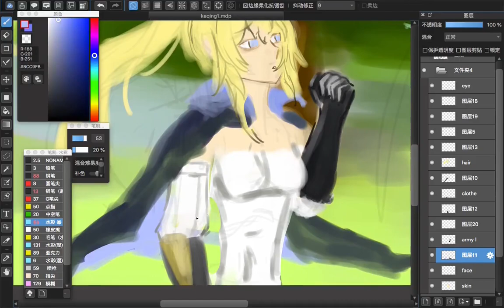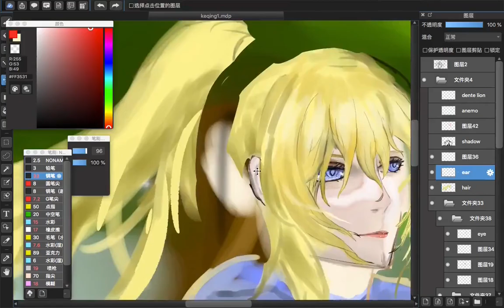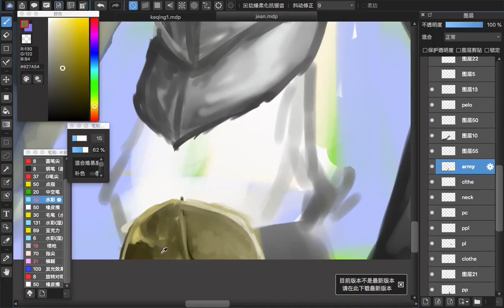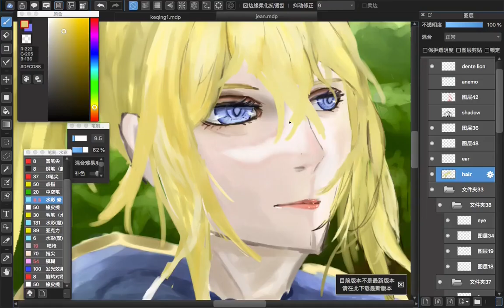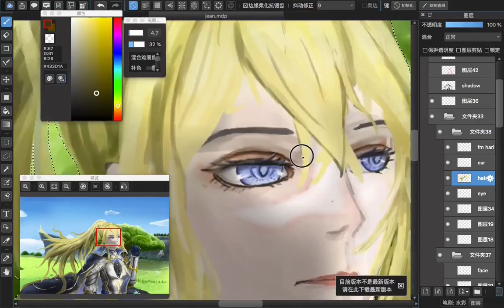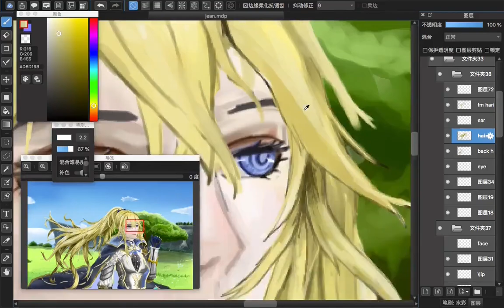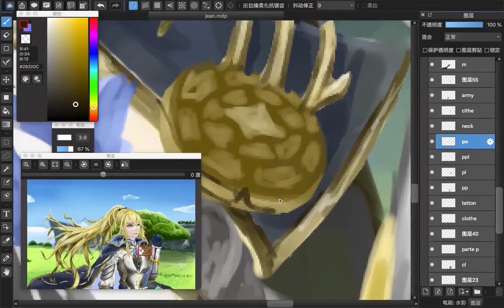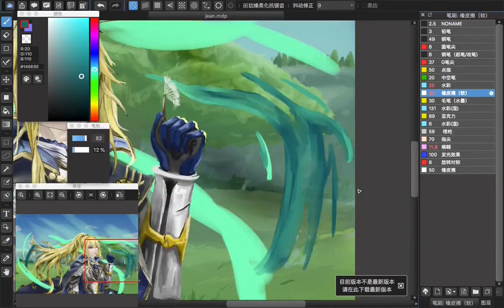Drawing Jean Gunnhildr [ Genshin Impact ]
BGM : flaming , like a star , merry christmas Mr.Lawrence  from  元子彈吉他